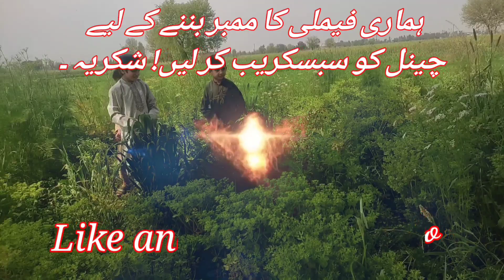Bttakh ke Bache kun nhi Niklye. Why didn't the ducklings hatch?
aseel murga

aseel murga

white aseel murga

king size aseel murga olx

amroha aseel murga

black aseel murga

jawa aseel murga

thai aseel murga

aseel murga ki ladai

Pakistani aseel murga

aseel murga age

aseel murga amroha

aseel murga all nasal name

aseel murga aseel murga

aseel murgha azan

aseel murgi anda

aseel murga olx abbottabad

aseel murga and murgi for sale in karachi

Andhra Aseel Murga

amroha aseel murga olx karachi

afghani aseel murga

Ayam aseel murga

aseel murga buy online

aseel murga breed

aseel murga black

aseel murga bacha for sale

aseel murga baby

aseel murga book pdf

aseel murga baby price in pakistan

aseel murga begum

aseel murga book

best aseel murga

black mianwali aseel murga

beautiful aseel murga

Begum Aseel Murga

bengum aseel murga

best aseel murga in pakistan

beautiful aseel murga pictures

big size aseel murga olx

buy online aseel murga in pakistan

aseel murga chicks price

aseel murga cage

aseel murga colour

aseel murga cage price

aseel murga chicks for sale

aseel murga care

aseel murga child

aseel cheena murga

aseel murga fight club

aseel murga olx wah cantt

Cheena aseel murga

Chena aseel murga

china aseel murga

aseel murga cage olx

aseel murga ko kya khilana chahiye

aseel murga drawing

aseel murga dikhayen

aseel murga diet

aseel murga delhi

aseel murga dikhaiye

aseel desi murga

aseel murga photo download

aseel murga image download

aseel murga wallpaper download

aseel murga price in delhi

desi aseel murga

aseel vs desi murga fight

aseel murga dikhao

aseel murga ka dangal

aseel murga ki ladai dikhao

aseel murga egg price

aseel murga eyes

aseel murga eggs

aseel murgi eggs price in pakistan

aseel murga in english

aseel murga price

aseel murga near me

aseel murga types

aseel murga egg

aseel murga for sale

aseel murga fighter

aseel murga for sale olx

aseel murga for sale lahore

aseel murga fight whatsapp group link

aseel murga feed

Shehr main dehat

hen harvesting eggs
hen hatching eggs
eggs
hen hatching duck eggs
duck eggs
duck eggs hatching
incubating duck eggs hen
the hen laid ten eggs
hatching eggs,ducks
hen harvesting eggs to chicks
bird egg hatched under hen
two broody hen hatching ducks eggs
hen harvesting duck eggs
hatching eggs under a muscovy duck
broody hen hatching duck eggs
incubating eggs
hatching duck eggs
hen hatched ducks
hen harvesting eggs to ducklings

aseel murga

aseel murgha

aseel murga tiktok

pure mianwali aseel

mianwali aseel murgha

aseel murga breed

aseel murga sound

aseel murga voice

aseel murga lover

aseel murgi

aseel murga farming

quality aseel murga

murga

aseel murgi palan

aseel murgha mandi

aseel mandi

pakistani aseel

aseel fight

aseel chicks

murga aseel

birds wala lark

pigeons

pigeon

pigeon eggs

pigeon egg

pigeon eggs hatching

hmare pigeons ne eggs de diye 😍

hmare pigeons ne eggs diye huwe 😍

pigeons eggs

pigeon eggs laid

pigeon eggs time

pigeon video

pigeon eggs laying

pigeon eggs not fertile

pigeon eggs for sale

pigeon eggs not hatching

pigeon four eggs

pigeon eggs and babies

pigeon laying eggs

pigeon eggs male female

why pigeons dont lay eggs

pigeon eggs in incubator

pigeon eggs fertile or not